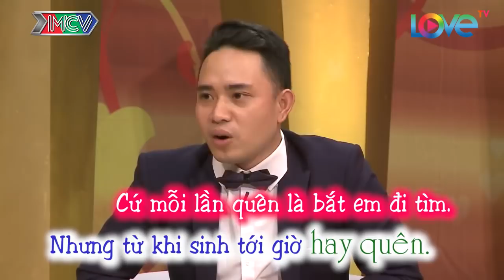Chồng trẻ tự nhận mình HẾT XÀI ĐƯỢC nên đêm về chỉ nằm QUẤN KÉN mặc cho vợ SEXY KHÊU GỢI | VCS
🎬 NỘI DUNG:
"Vợ chồng son" tập 252 là câu chuyện của 2 cặp đôi quen nhau nhiều năm. Minh Mơ - Tuấn Anh gặp lại sau 7 năm liền tính đến chuyện kết hôn, còn Hữu Toàn - Mỹ Hà ban đầu không thích nhưng cuối cùng lại lấy nhau. Về chung nhà, 2 bên mới phát hiện ra nhiều khuyết điểm của đối phương.

00:18 - Cặp đôi đầu tiên Tuấn Anh - Minh Mơ.
13:59 - Cặp đôi thứ hai Hữu Toàn - Mỹ Hà.